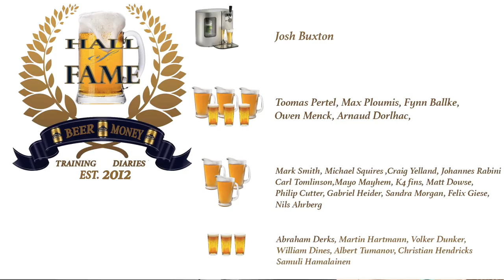Ep-1 – Cape Town – Training Diaries – 2018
Ep -1 - Cape Town Training Diaries is HERE!!!
I've been here just over a week and it's been going OFF!
...and it's Packed!!!
Coming up in Episode 1
- Oda and Sarah Quita fight it OUT!
- Gollito and Amado are riding in Style
- Ricardo goes MASSIVE!! and puts on a show!
- Alessio is Man down!! :(
- A quick Australia recap
- Double Air Culo is the MOVE...  and guess who is the man!?

remember like it… if you like it… and we love comments 🙂

If you want to be a LEGEND and support Windsurfing.TV go